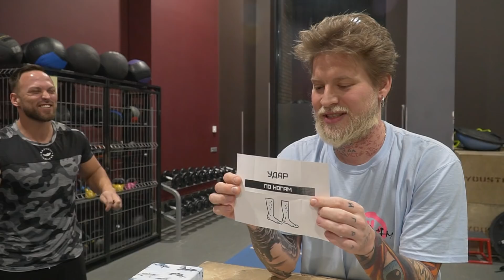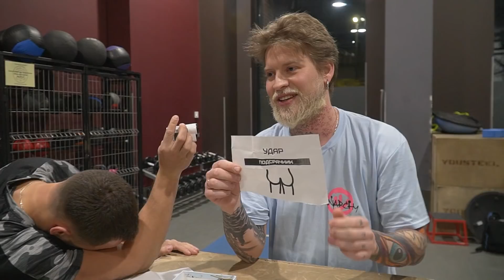УНИЧТОЖЕНИЕ ГАБАРА-Это ВАМ не ЛАЙФХАКИ ИЗ ТИК ТОКА ПРОВЕРЯТЬ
ЛЕГЕНДАРНОЕ УНИЧТОЖЕНИЕ ВОЗВРАЩАЕТСЯ. Вы очень долго просили вернуть нашу популярную рубрику Уничтожение! И мы решили собрать самые популярные упражнения, которые выполняли наши друзья блогеры: Соболев, Юлик, Маша Маева, Батя и Room Factory а ГАБАР должен повторить их результат! Если же нет, то его ждало наказание виде УДАРА! Как справился ГАБАР, уничтожили мы его?